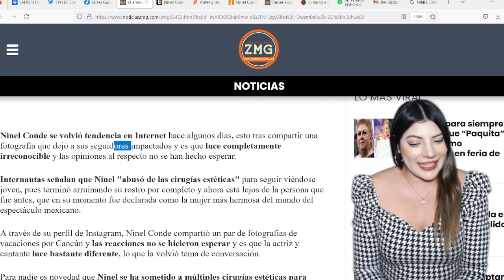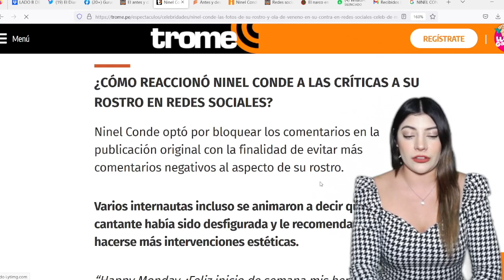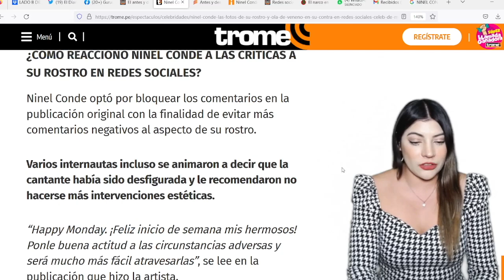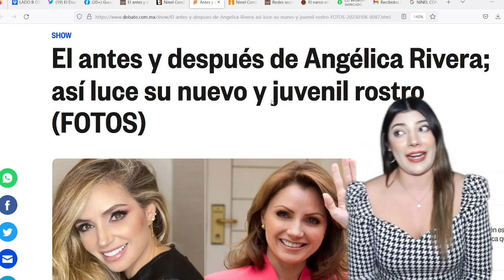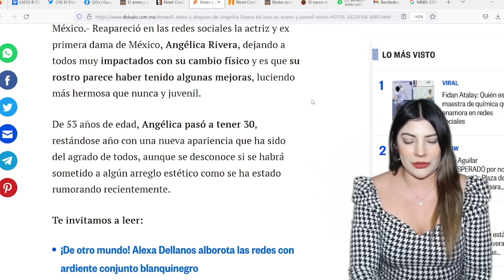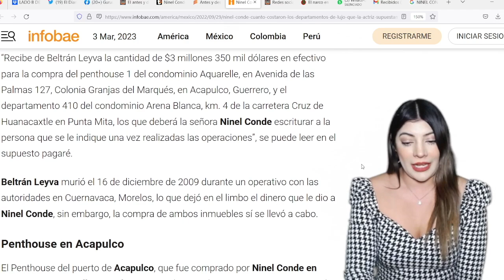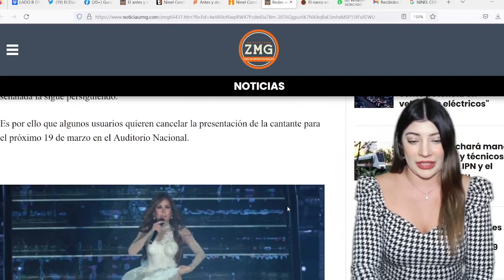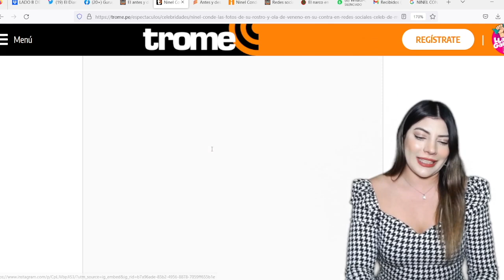NINEL CONDE REAPARECE CON NUEVA CARA! SIGUE LOS PASO DE LA GAVIOTA!